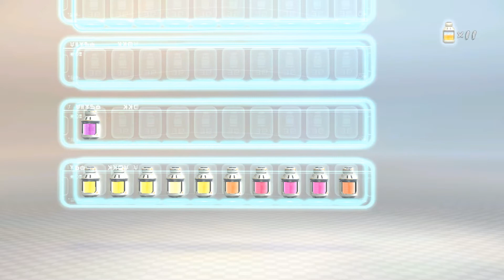ピクミンと未知の惑星を大冒険。＃８【ピクミン３デラックス】【初見プレイ】【女性実況】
ピクミン３デラックス８日目です！

前回、探索できなかった洞窟へGO！！
巨大生物に遭遇！小っちゃい子たちも産みだされて大慌て！！
はたして、巨大生物を倒すことは出来るのでしょうか？

あいらゲームちゃんねる